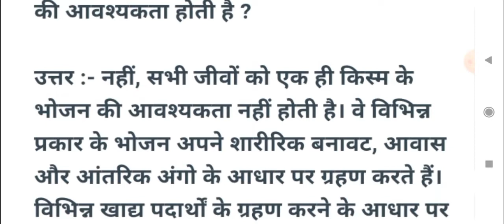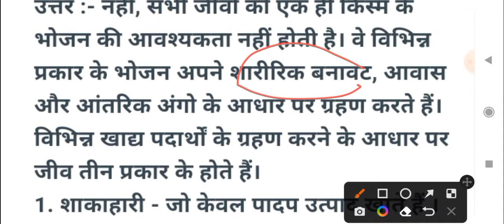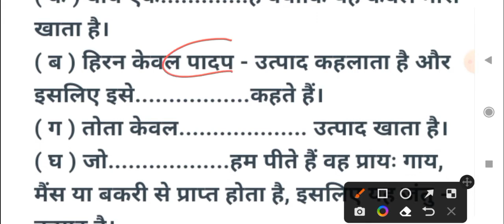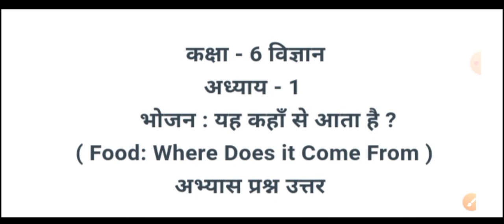class 6 science chapter 1 question answer | कक्षा 6 विज्ञान भोजन: यह कहां से आता है ?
In this video you will see class 6 science chapter 1 question and answers in hindi.
                                                                 Modern Masterji